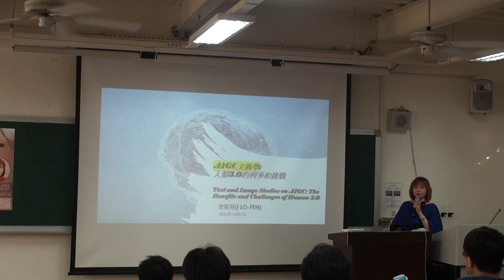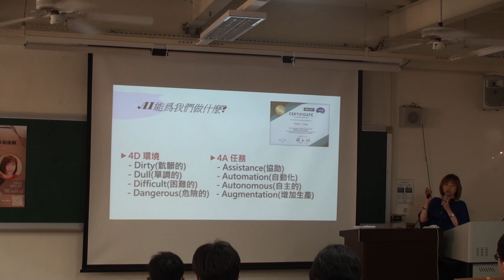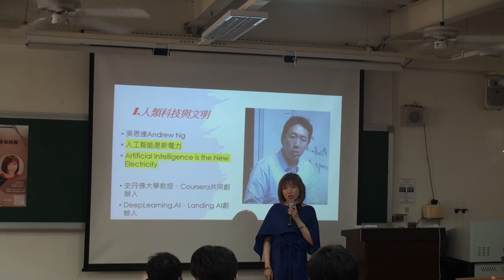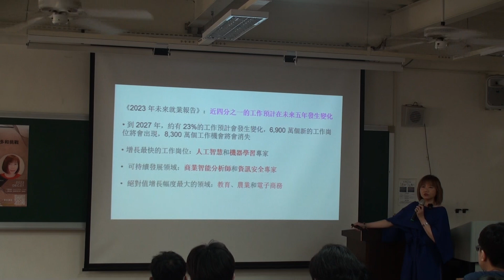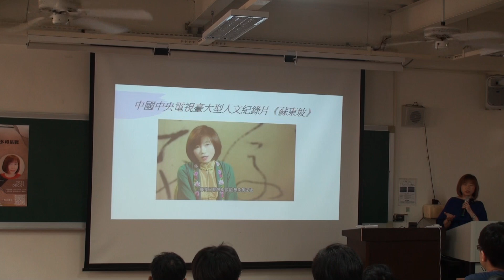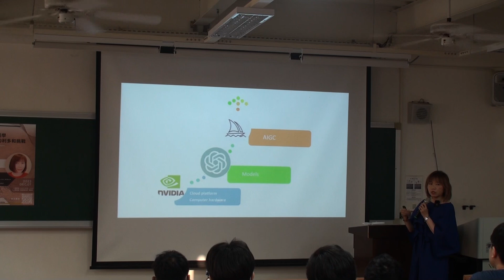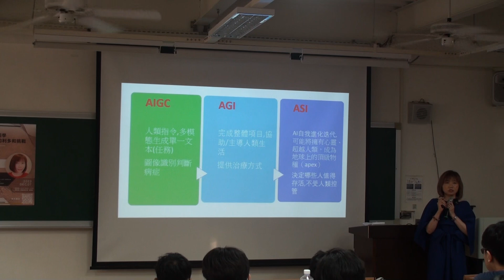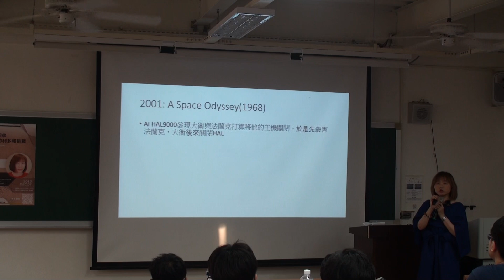衣若芬:AIGC文圖學:人類3.0的利多和挑戰-1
2023年12月7日,高雄科技大學
衣若芬：《AIGC文图学：人類3.0時代的生產力》.北京：中國社會科學出版社,2024年